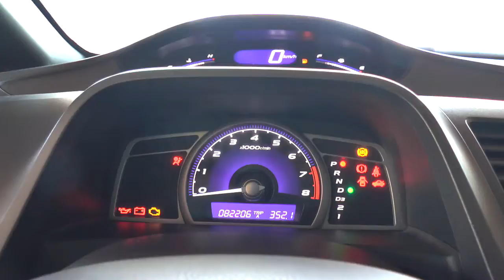SECRETARIA DE OBRAS DE TAPES CONCLUI TROCA DE ENCANAMENTOS NO CENTRO DA CIDADE.